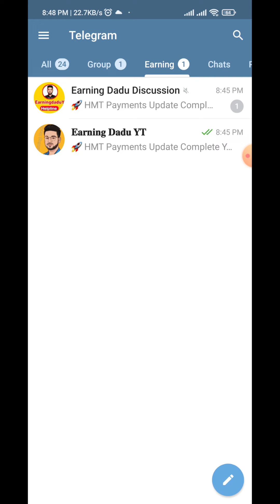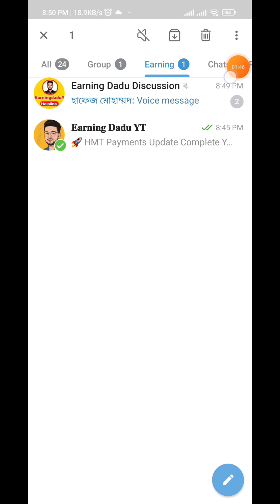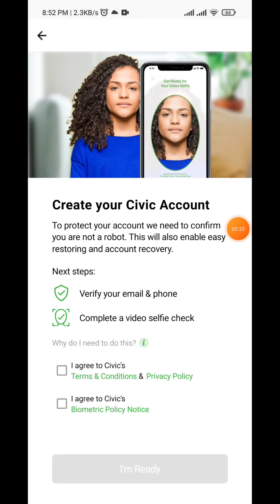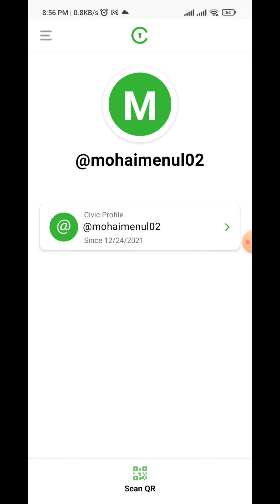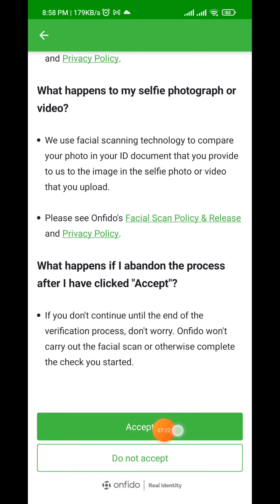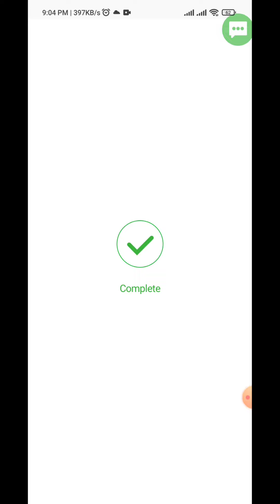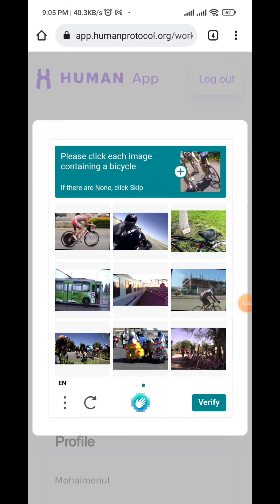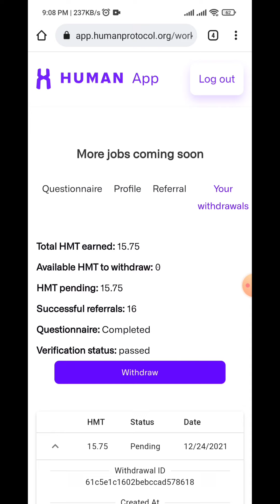Human Protocol HMT token Live Kyc & Withdraw. $15 profit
💗যারা জীবনে কখনও মোবাইলে  অনলাইন থেকে ইনকাম করেন নি।  চাইলে আমাদের চ্যানেলে জয়েন করুন।।  ইনশাআল্লাহ আপনাদের Life এর Turning টা এখান থেকেই শুরু হবে।।